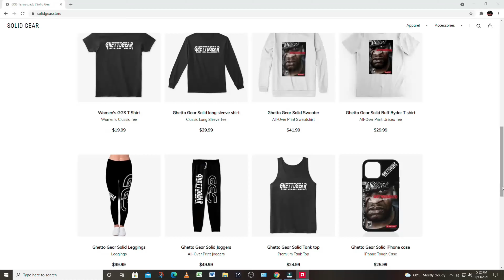UPW - Killa Kaz Karter v. Justin Dream 1.15.22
UPW American title match